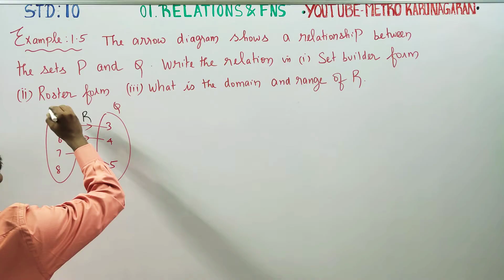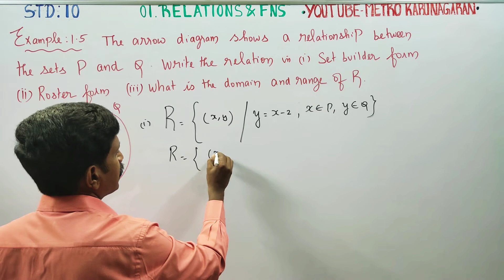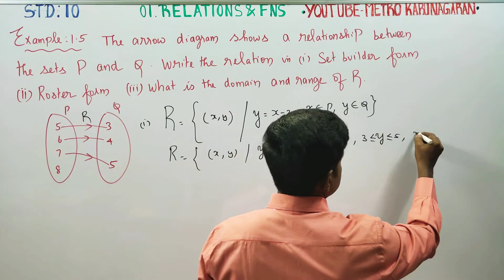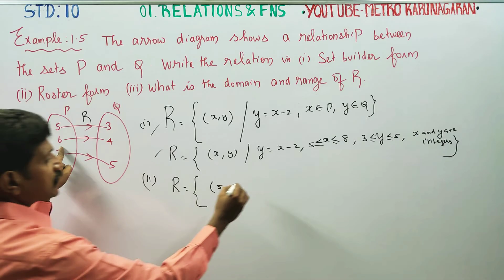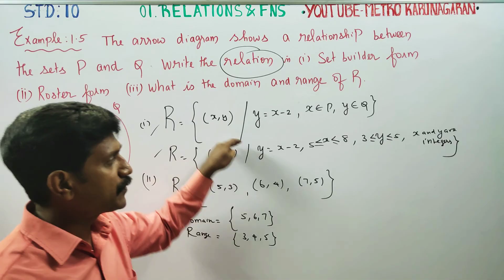10th Std Maths Example 1.5 The arrow diagram shows a relationship between the sets P and Q. Write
10th Std MATHEMATICS